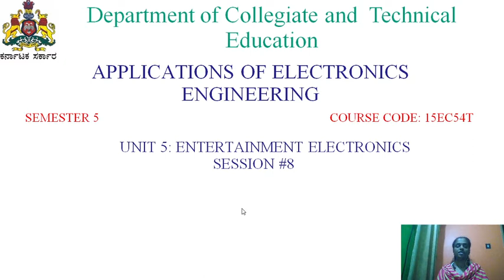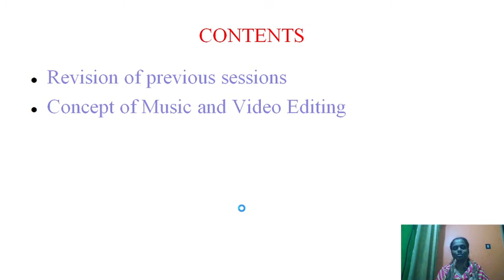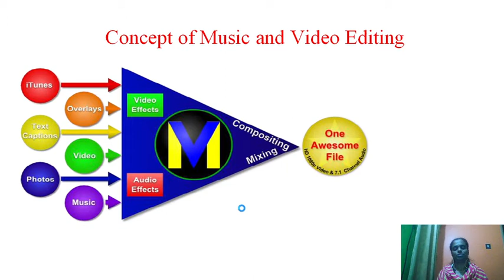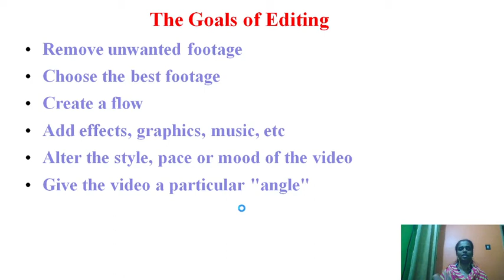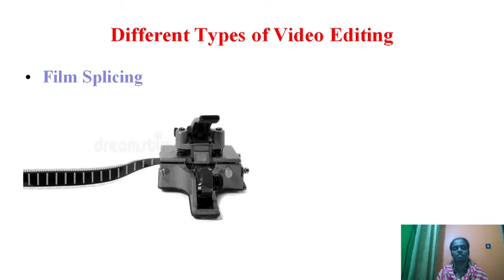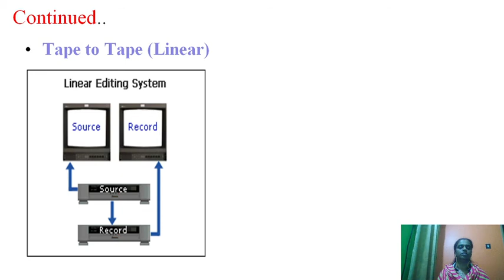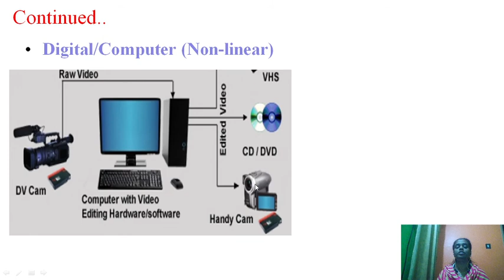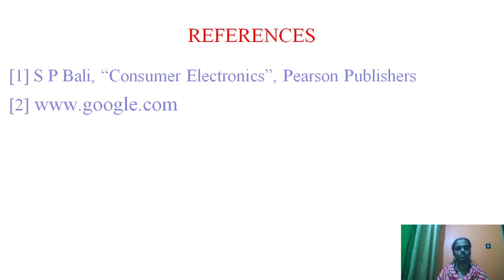EC 15EC54T U5 S8 VID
video editing and mixing